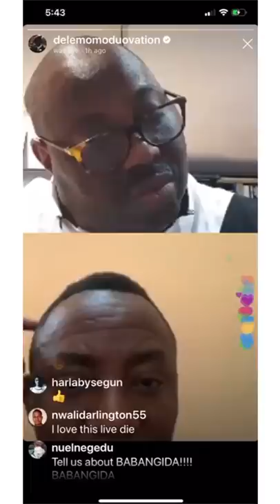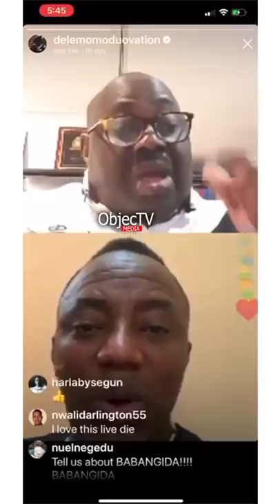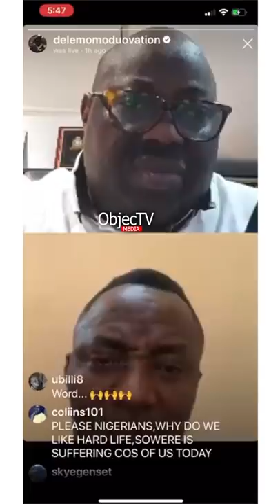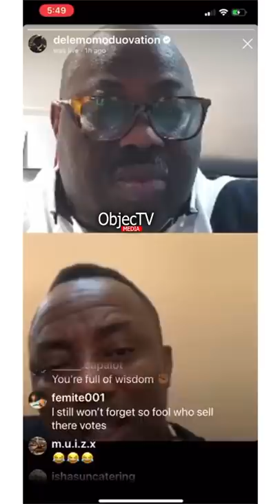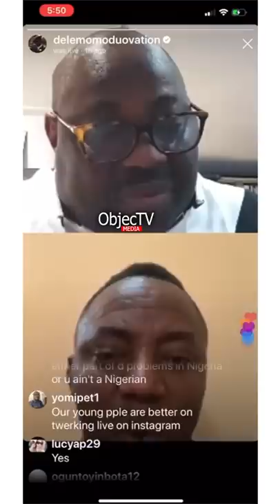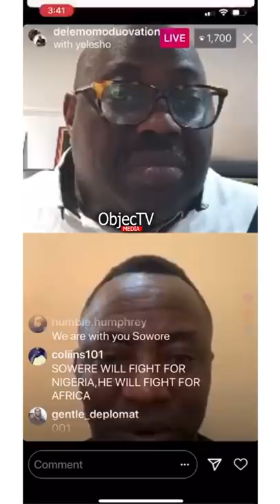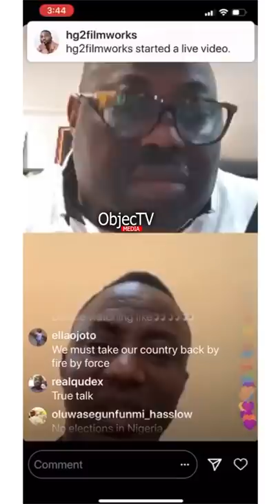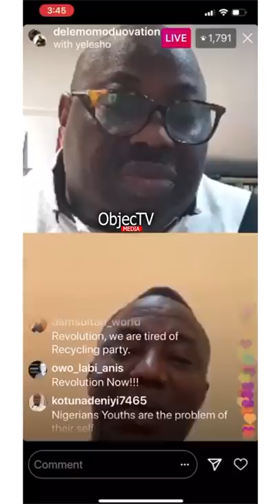Pt2: Sowore, Dele Momodu Discuss “Third Force” & Political Patties in Nigeria